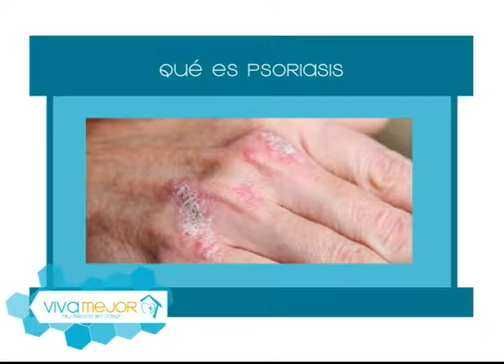Mitos y verdades sobre la Psoriasis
Acompañe al Dr. Xavier Landívar junto a sus invitados a conocer sobre la Psoriasis, mitos y verdades, consejos, prevención y más.

Invitados:
Dr. Enrique López - Dermatólogo
Ma. Alexandra Reyes de Chávez - Dermatóloga